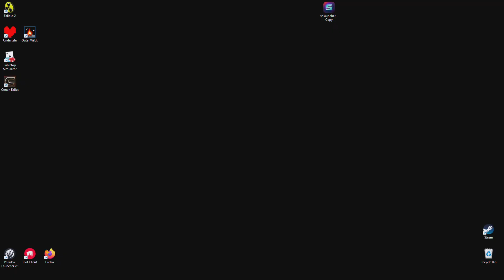Dad! - Fallout 2 Episode 37